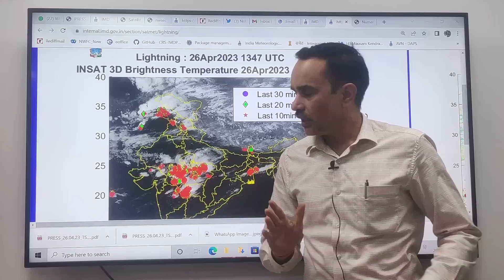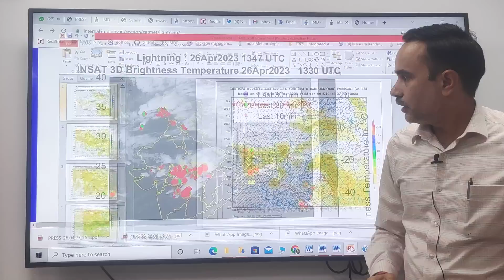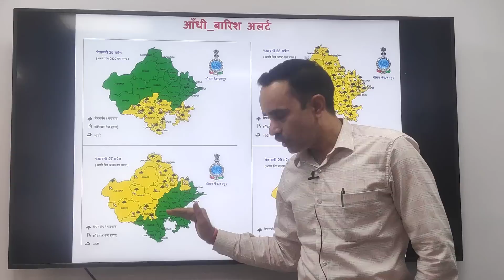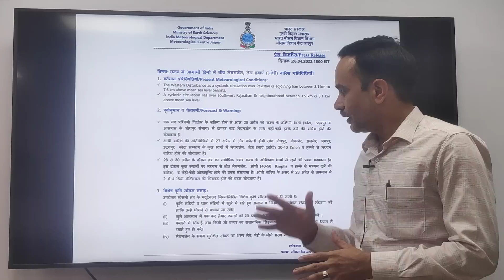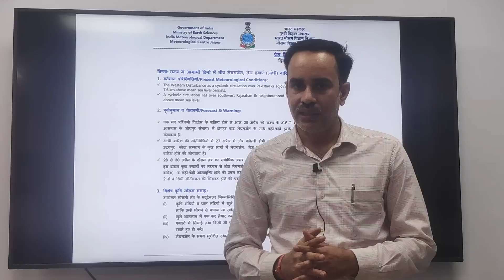राज्य में आगामी दिनों में आंधी बारिश में बढोतरी।अपडेट 26 अप्रैल 2023